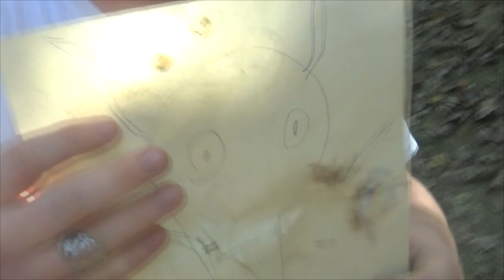Ghozt HuntterZ - The Search for the Squid King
HEY GUYS! IT'S GHOZT HUNTTERZ HERE! WITH A NEW VIDEO!!

Have you ever seen those "I called this number at 3 in the morning and this actually happened" videos? No? Well we're making fun of those.

Dear those channels, this is what you look like when uploading stuff like that.